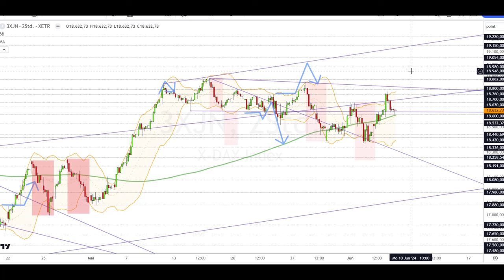Dax Analyse 07.06.2024